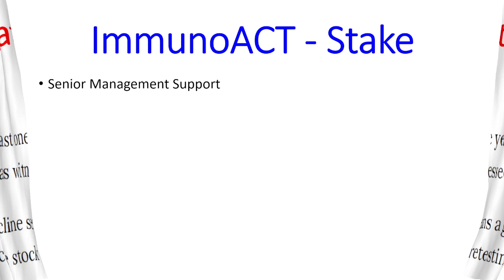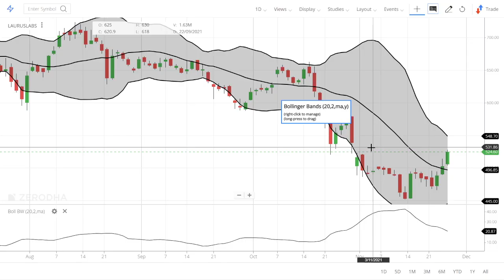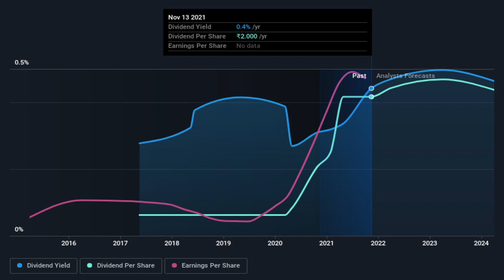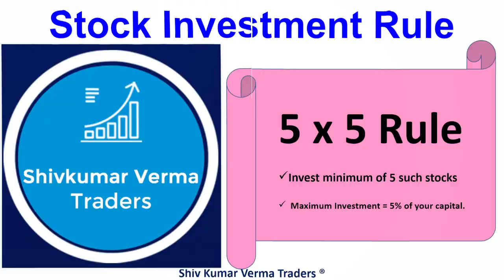Laurus Labs Share price Target 2022! Laurus Labs Latest News !! Laurus Labs Technical Analysis buy.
In this video we will learn about what is the new target? We will also try to answer the following questions. Laurus Labs Share price Target 2022! Laurus Labs Latest News !! Laurus Labs Technical Analysis buy.

Multibagger share,
Multibagger share,
Bonus share,

7. How to earn daily Rs. 2000 risk free by Option selling (PUT & CALL option writing)
0:02 Introduction about the company
0:36 - Fundamentals of the stock
01:08 - Technical Analysis of the stock
02:03 - Our Recommendation
02:44 Conclusion

Yours
At YouTube Channel Share Latest News Trader
ShivKumar VermaTraders